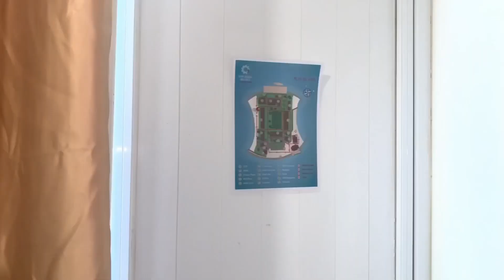Dubayda ishlash uchun online darslik va yangi g’oya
Assalomu alekum hammaga !

Telegram aloqa _ @bunyodvlogs .

Iloji boricha foydali qildim degan umitdaman sizlardan faqat tanishlarizga shu savollaga javob izlab yurganlarga jo’natishingizni so’rayman .

Yana bir taklif bor kimdur qiziqsa Zoom degan pragramma orqali hammamiz birga suhbat qilishimiz mumkin savol javob qilib bilmaganimizni o’rganamiz . Agar shu taklif yoqsa telegram nomerimni qoldiraman . Birorkunni belgilamiz hammamiz suhbat qilamiz .

Hammaga omad .

Dubayda ish topish uchun online ishonchli saytlar

Maldivesda ish topish uchun ishonchli sayt